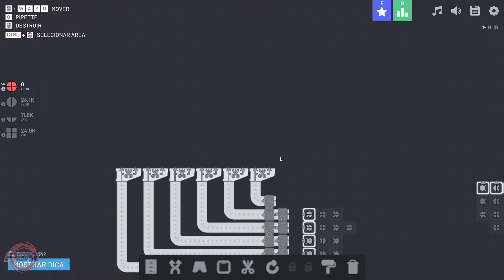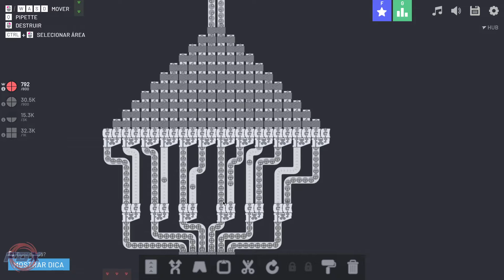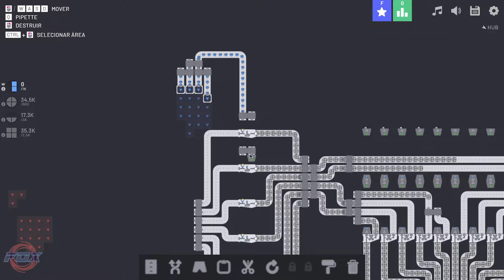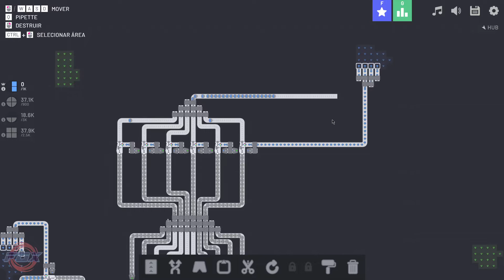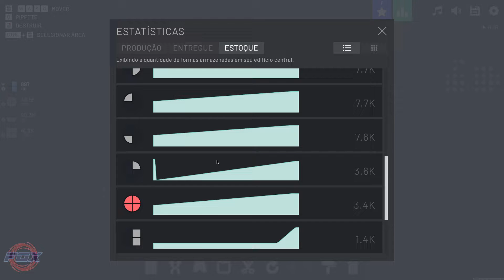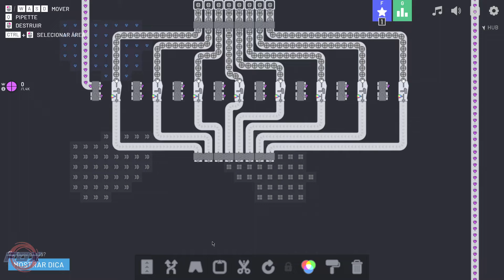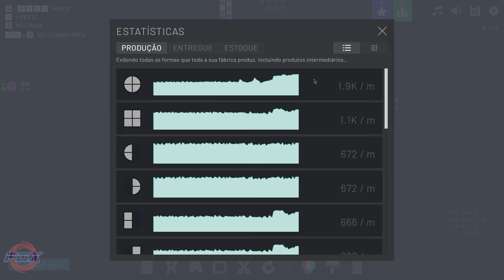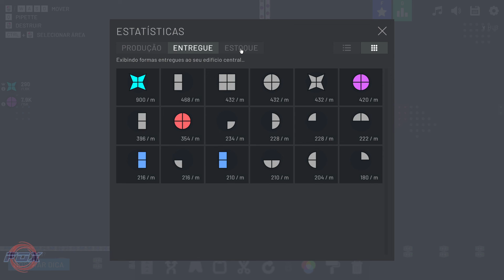#2 Formas coloridas e fábricas mais compelxas! - Shapez.io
Saudações Pessoal!

Shapez.io é um jogo de automatização de formas geométricas muito interessante, pois no mesmo, é possível ter diversas formas, coloridas ou não, de diferentes cortes e uniões, a serem entregas em seu núcleo, para que pesquisas mais avançadas sejam liberadas!
O jogo é leve, barato e bem intuitivo! Totalmente recomendado!

Fox!